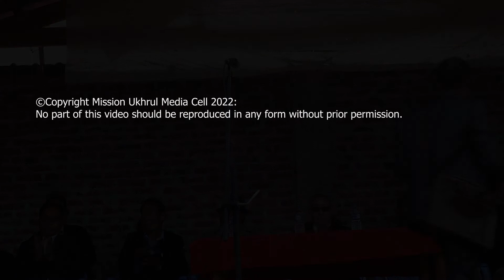Qr. PA Wungchan speech.